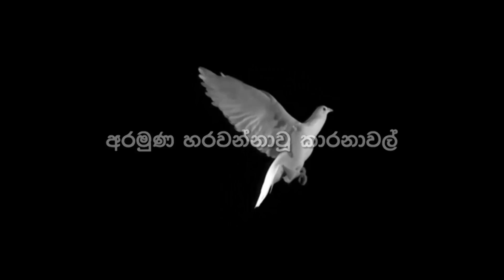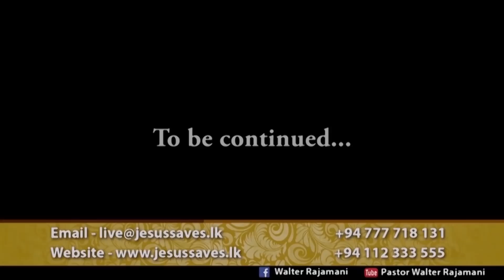Pastor Walter Rajamani - අරමුන හරවන්නාවු කාරණාවල